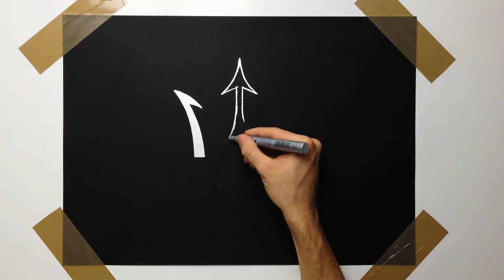Satisfying Video - Silver Drawing - How to Draw the Maserati Logo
Paper size : 50*35 cm
Technic : Markers
Real time : about 30 minutes

song : ELPORT - VOID [FSTU Release]